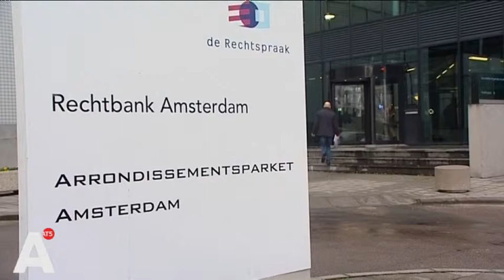'HIV-patiënte maandenlang mishandeld en medicatie onthouden'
Een man wordt er van verdacht zijn ernstig zieke partner maandenlang te hebben onthouden van haar HIV-medicijnen. Lees verder